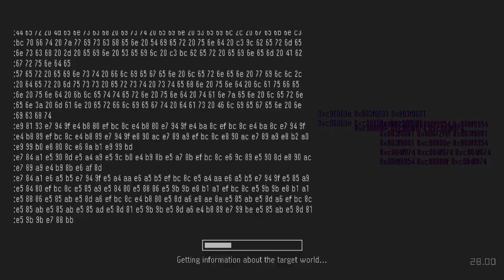《Last Command》Official Gameplay Trailer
《Last Command》2022．10．25（Tue）Release

「In a world where humans have vanished, PYTHON, an intelligent crawler program is accidentally awoken and meets Fei, a program of a girl, who does not have the Last Command. The two programs embark on a journey to find their own mission, and uncover the secrets of their program world...」